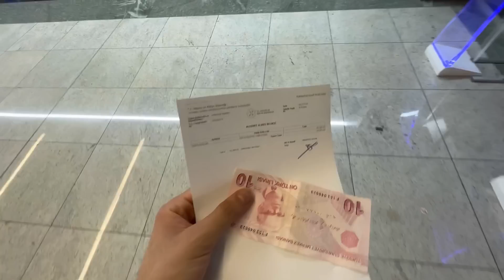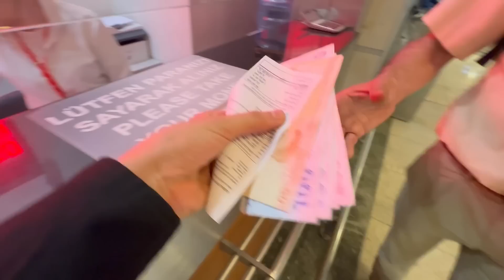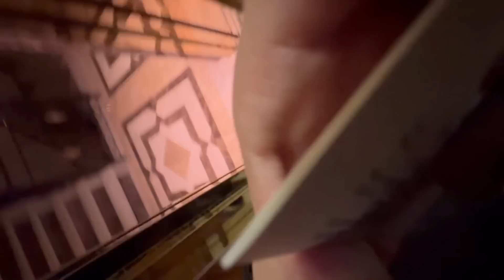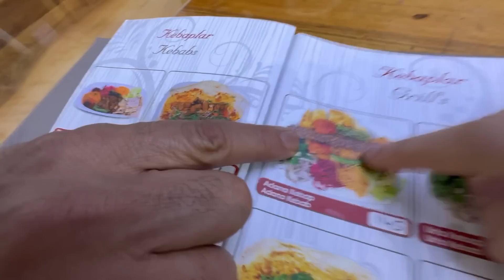واخيرا وصلنا تركيا لواليد تصدم🤯✈️🇹🇷